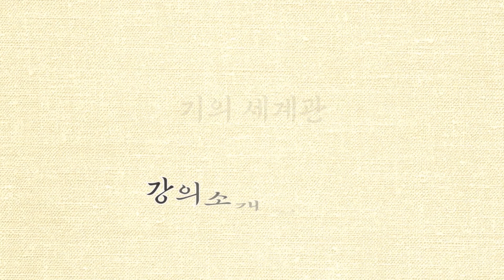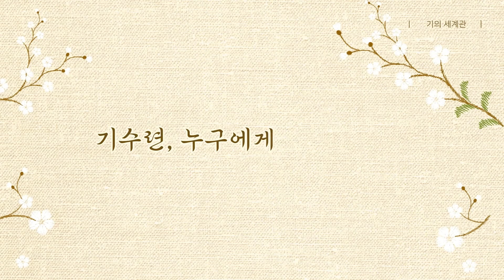2024 원철스님의 기의세계관 '일요명상수련' 강의오픈 인터뷰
2024년 3월,
건강과 삶의 새로운 패러다임을 열어갈
원철스님의 '기의 세계관' 새로운 시즌이 시작됩니다!!

원철스님 정식 인터뷰

수강신청
철공소닷컴 홈페이지 참조